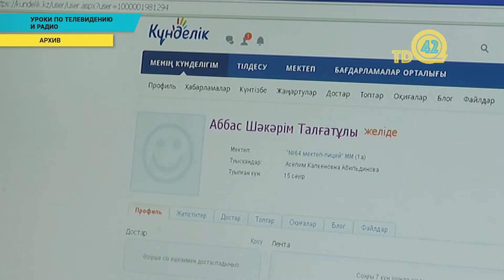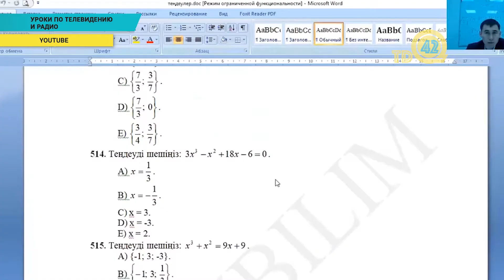Школьники будут получать уроки по телевидению и радио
Школьники будут получать уроки по телевидению и радио. об этом на брифинге в столице рассказал министр образования. Напомним, 5 апреля у школьников в Казахстане заканчиваются каникулы. В связи с коронавирусом учащиеся переходят на дистанционное обучение.